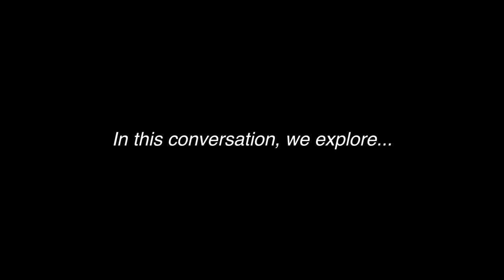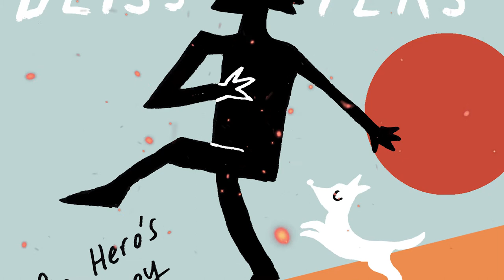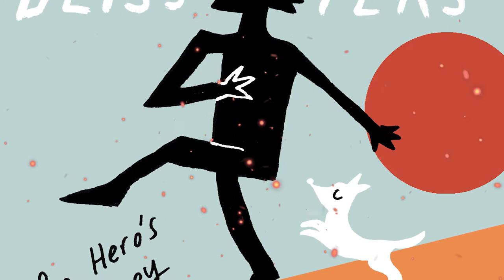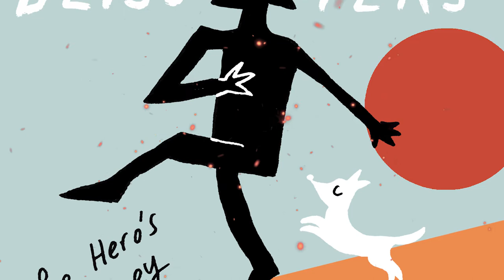Follow Your Blissters – S1, EO3: Thomas Moore, Dark Nights of the Soul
Episode 3 of Follow Your Blissters: The Hero's Journey podcast - published 23 June 2021 – features an illuminating interview with Thomas Moore, a Jungian psychotherapist and author of Dark Nights of the Soul, the New York Times bestseller Care of the Soul, and 22 more books about bringing soul to personal life and culture, deepening spirituality, humanising medicine and finding meaningful work. His work also infuses mythology, depth psychology and the arts, emphasising the importance of images and imagination.

This conversation explores Thomas’s enthralling metamorphosis from monk and musician, to university professor, to psychotherapist, and finally to meteoric bestselling author. He also illuminates the ‘Dark Night’ aspect of the Hero’s Journey and shares wisdom for finding what Jung called, ‘The Gold in the Dark’.

For more info about this Follow Your Blissters podcast and The Hero's Journey, head to my where you can also subscribe to CFX e-news (Conscious Frontiers Xpress) for updates about latest podcasts, news and events.